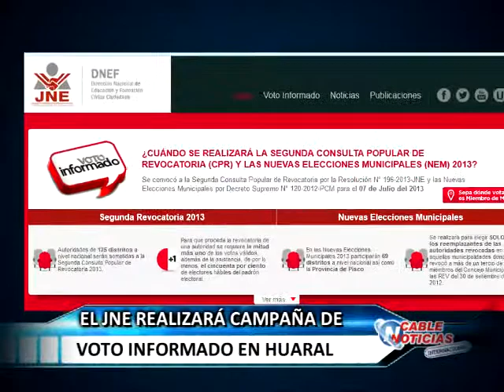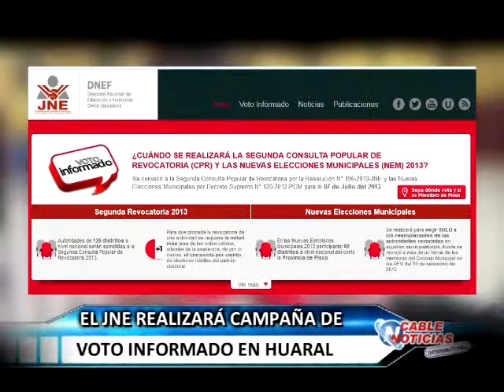HUARAL 20 JUNIO REVOCATORIA HUARAL